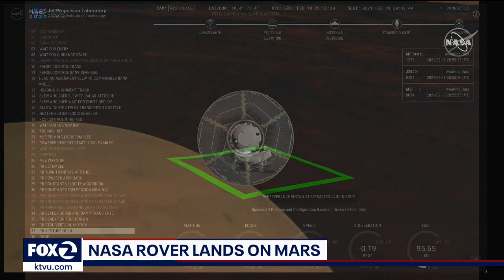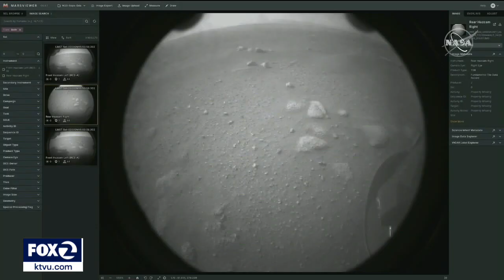Mars rover Perseverance resting on the red planet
The Mars rover Perseverance is currently resting on the surface of red planet, thanks in part to technology developed right here in the Bay Area.